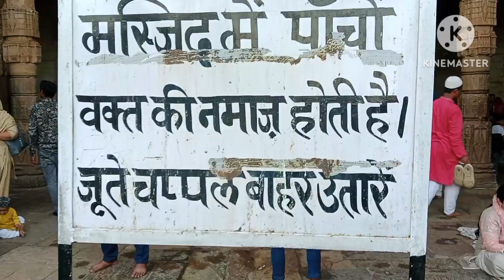ANNA SAGAR DHAI DIN KA JHOPDA OR TOOFANI BAARISH⛈️ ME BURE FASE😯 |SAMAYRAVLOGS